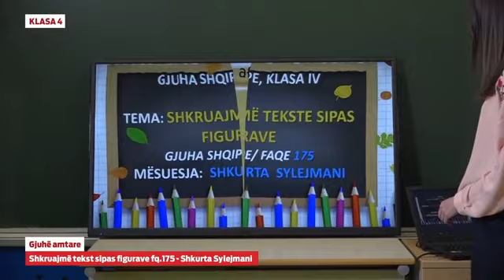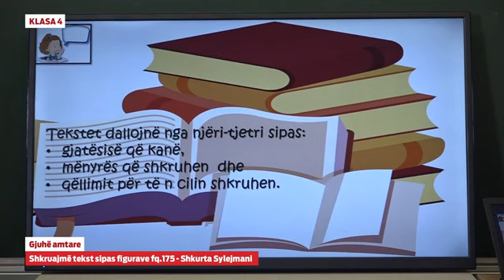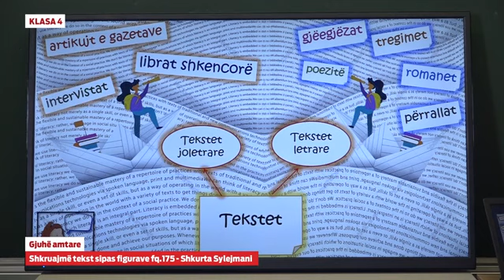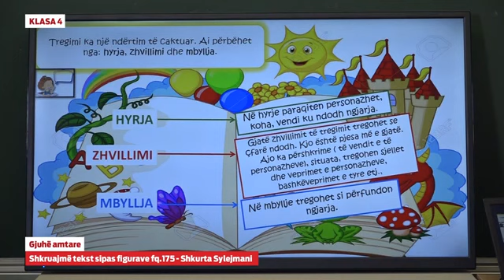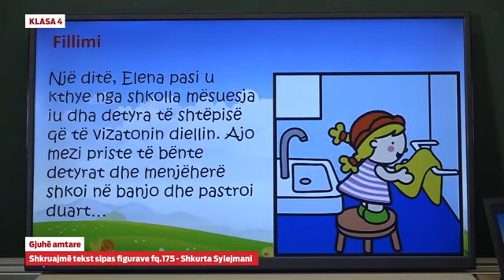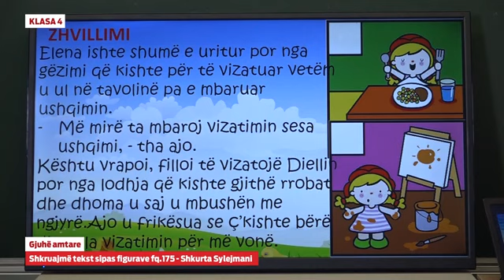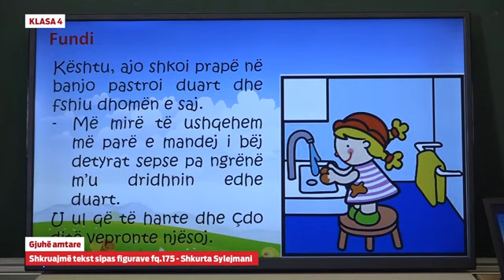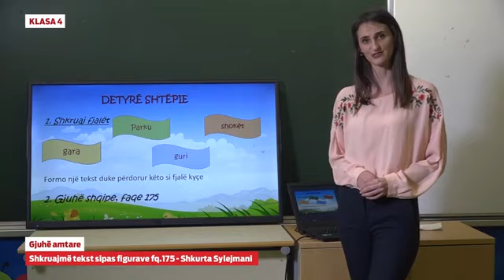Klasa 4 - Gjuhë amtare - Shkruajmë tekst sipas figurave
- Gjuhë amtare - Shkruajmë tekst sipas figurave

Shkurta Sylejmani